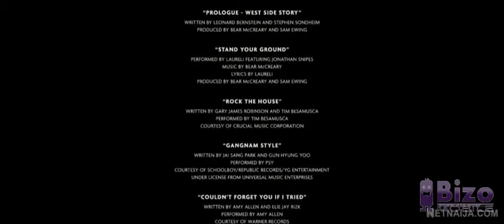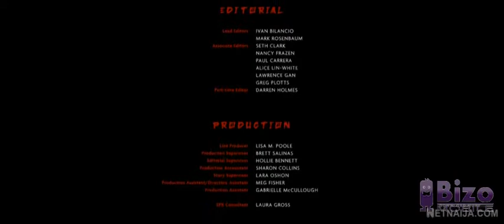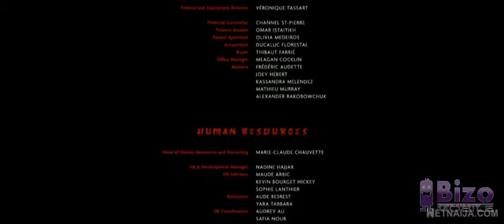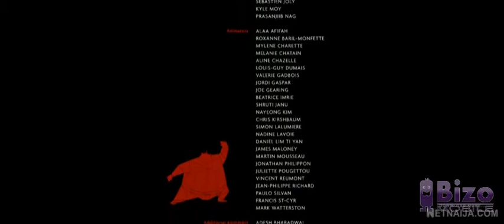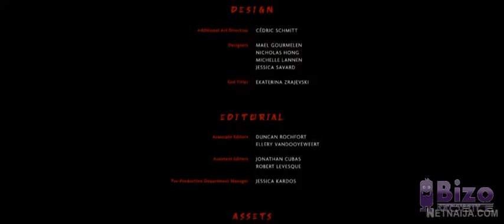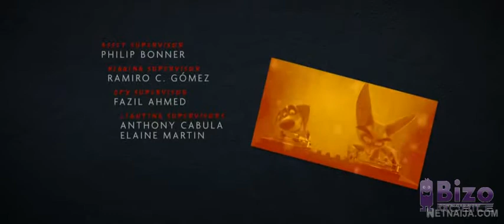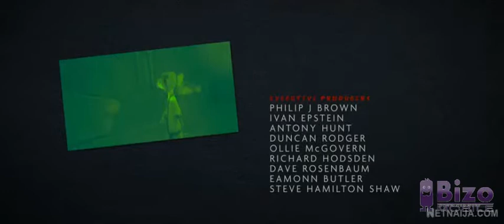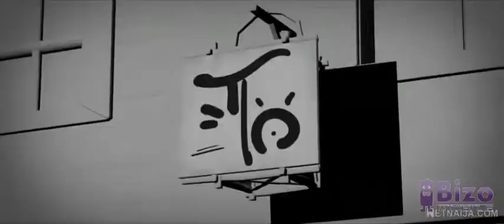paws of furys. for all movies and series free @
for all movies and series come to my telegram channel you will get them for free @